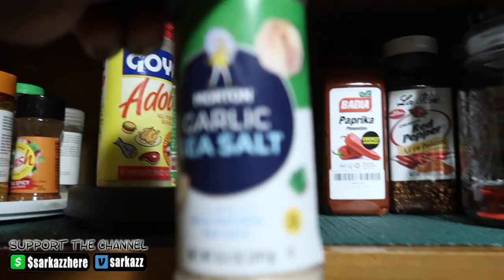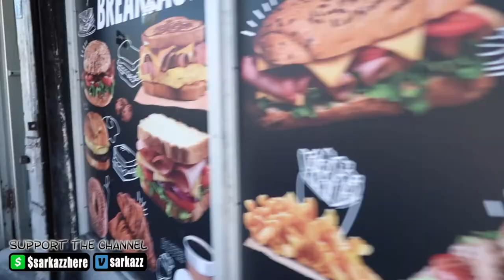STEW PEAS & RICE